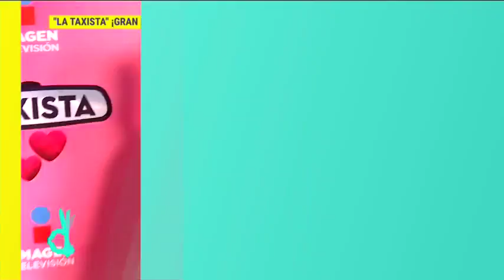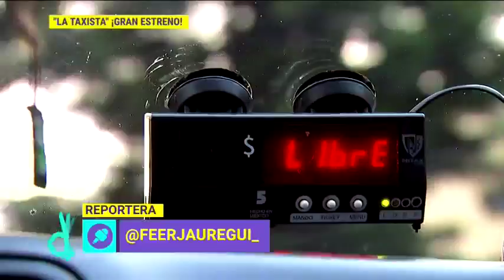¡Así fue el estreno de 'La Taxista'! | De Primera Mano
Ayer fue el estreno de 'La Taxista'. El elenco de la teleserie nos cuentan los detalles de esta historia de amor